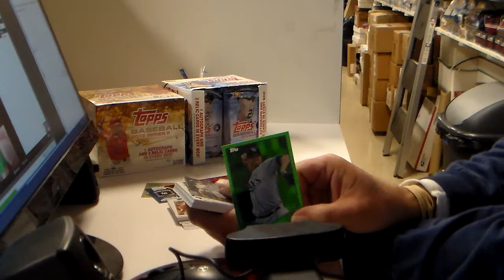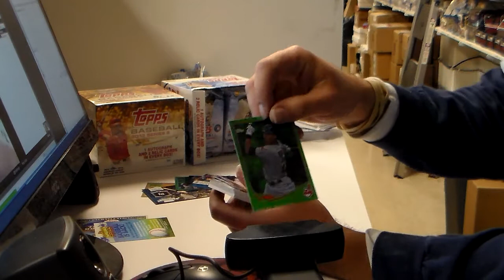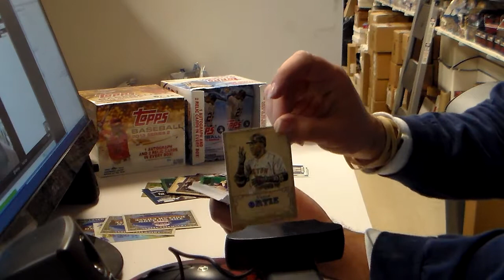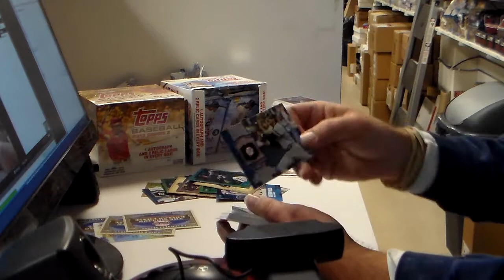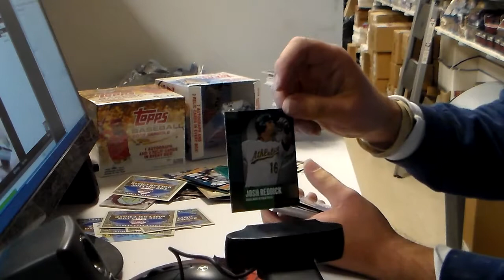2013 Topps Series 1 Jumbo Break